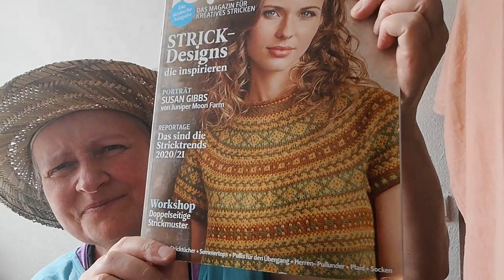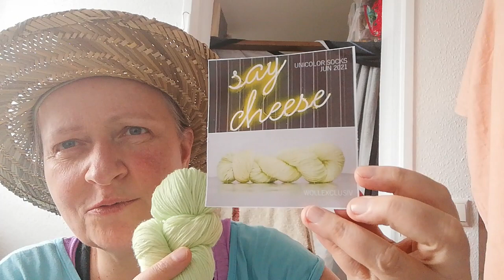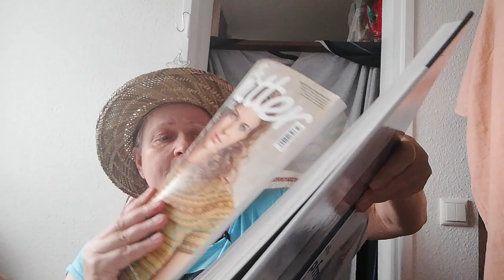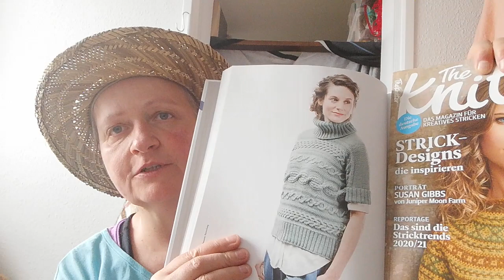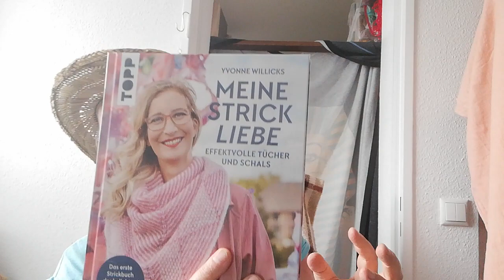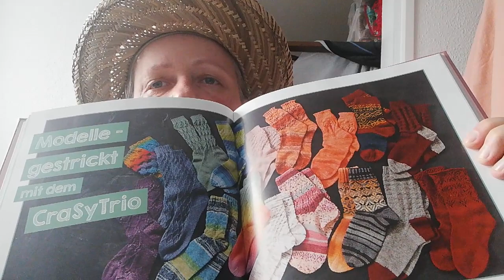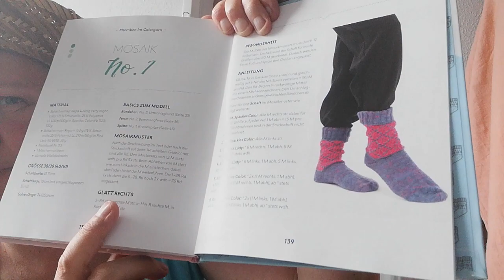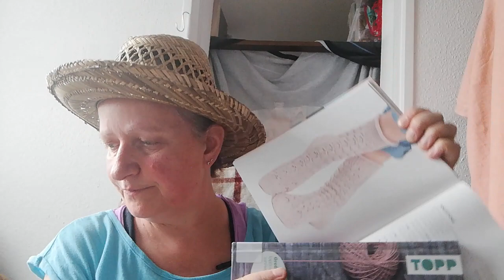Chaosstricken und andere Katastrophen 5da bin ich wieder und immer noch so leise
DAUERWERBESENDUNG
Lauter Socken und ein Pulli, Bücher und Wolle eben das übliche. Strickspiele ohne Ende!
Vergessen habe ich schon wieder, von Tony Bodell zu berichten, hier mal ein link zu einem seiner songs: